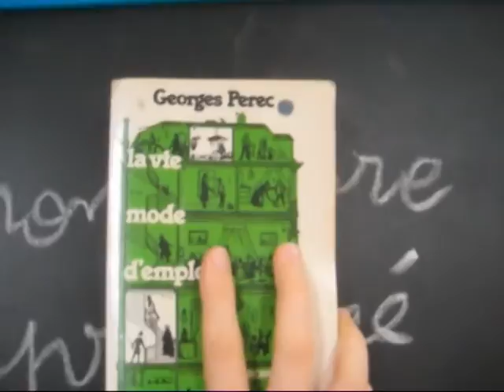30DayBookChallenge - 1. Comme un soleil qui rayonne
Jour 1 : Ton livre préféré

Mon livre préféré a un titre parfait.

1. Ton livre préféré
2. Ton livre détesté
3. Le livre qui t'a rendu le plus heureux
4. Le lire qui t'a rendu le plus triste
5. Le livre qui te rappelle quelqu'un
6. Le livre qui te rappelle un lieu
7. Le livre qui te rappelle un événement
8. Le livre dont tu connais des passages par coeur
9. Le livre que tu peux offrir à n'importe qui
10. Le livre que tu emporterais sur une île déserte
11. Un mauvais livre de ton auteur préféré
12. Un bon livre d'un auteur que tu détestes
13. Un livre qui est un plaisir coupable
14. Un livre qu'on ne s'attendrait pas à ce que tu l'aimes
15. Un livre qui contient un personnage qui te décrit très bien
16. Un livre que tu as aimé et que tu détestes maintenant
17. Un livre que tu aimes et que tout le monde connaît
18. Un livre que tu aimes et que personne ne connaît
19. Un livre de ta pile de livres à lire
20. Un livre que tu conseillerais à quelqu'un en colère
21. Un livre que tu conseillerais à quelqu'un d'heureux
22. Un livre que tu conseillerais à quelqu'un de triste
23. Un livre dont tu aimerais qu'on lise un extrait à ton mariage
24. Un livre dont tu aimerais qu'on lise un extrait à ton enterrement
25. Un livre qui t'a fait rire
26. Un livre que tu peux raconter en détail
27. Un livre que tu aimerais pouvoir raconter en détail
28. Un livre qui te fait te sentir coupable
29. Un livre de ton enfance
30. Ton livre préféré des douze derniers mois